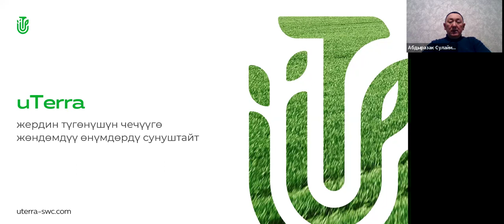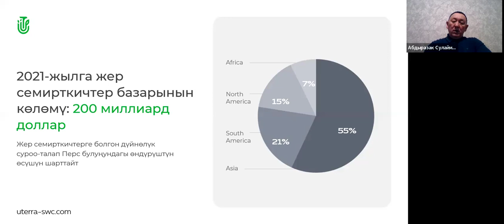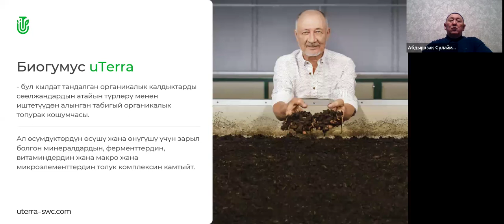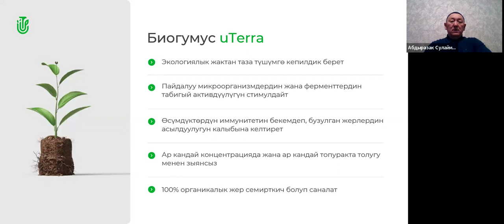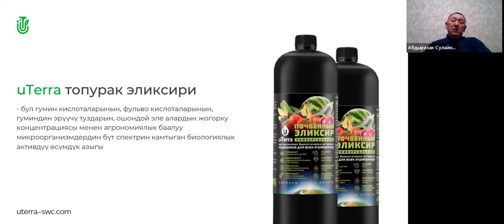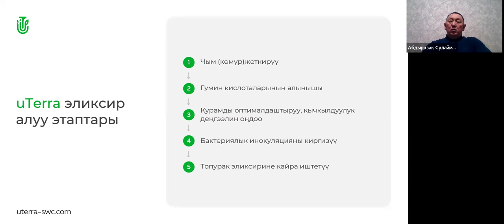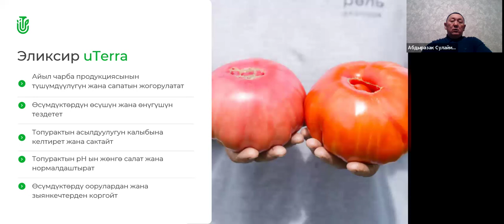11.05.2024, 17:00 МСК (20:00 Kyrgyzstan) Абдыразак Шерикбаевич Сулайманкулов, „uTerra”